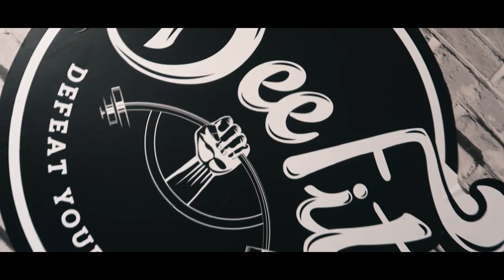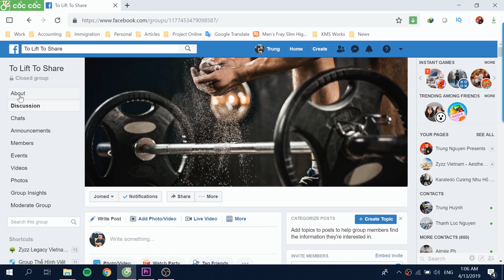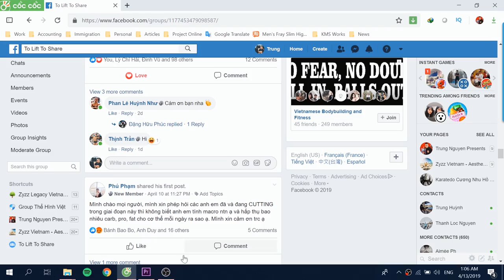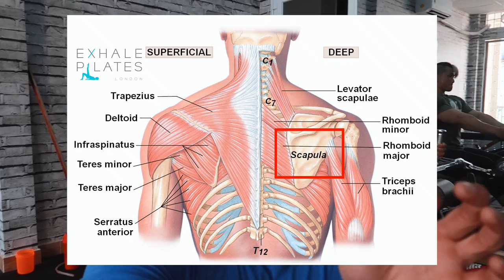Collab với DeefitVn | PULL DAY 2 - BLOCK 2 | Team URBAN MUSCLE